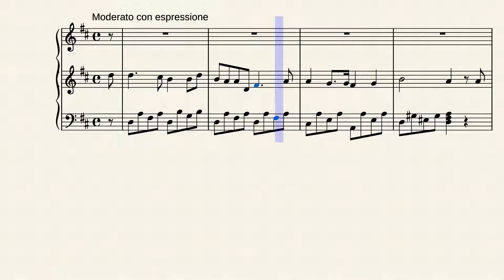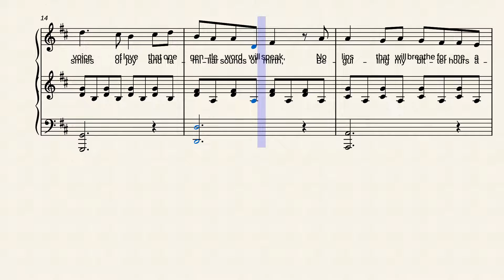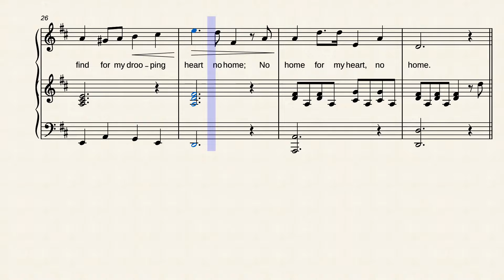No Home, No Home by Stephen Collins Foster